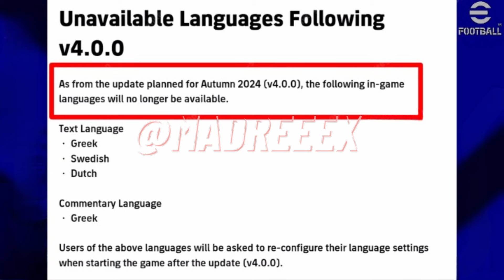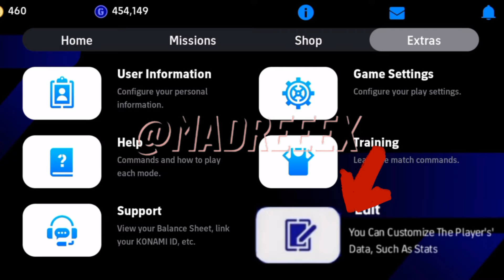eFootball™ 2025 Is Here & All Upcoming Events 4.4.0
NOTE - All The In formations are Predicted in this Video

TAGES -

,efootball
what is coming on thursday efootball 2024 mobile